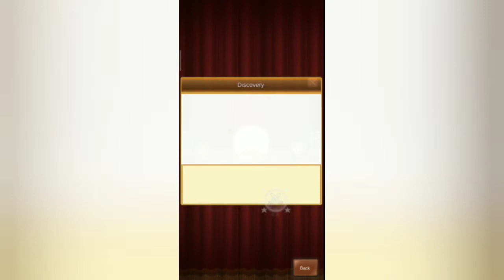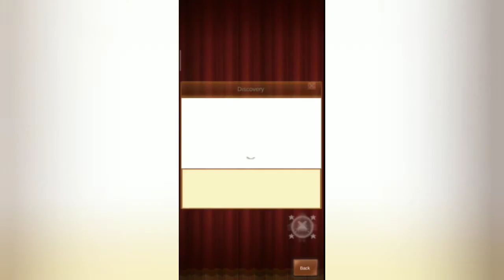Legendary Cave Exploration | Kingdom Adventurers (MOD) Gameplay Walkthrough Part 9 (END)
Kingdom Adventurers (MOD) Gameplay Walkthrough #9 - This is probably the end of this gameplay series. I think I have covered every aspect of Kingdom Adventurers. Let me know if I miss something.

MOD version (unlimited diamond)

A once-prosperous kingdom lies overrun by monsters and wreathed in an ominous fog.
Now is the time for the descendants of the king to take back this land.

Raise the kingdom from the dust and give birth to a new civilization!

Recruit warriors, mages, and other skilled adventurers to your cause.
Dispel the fog to open up new areas to explore.

Take a break in between battles to build up your town. Add Weapon Shops, Item Shops, Inns, and more!
Keep adding facilities to make your kingdom a better place to live.

Gather allies, train your warriors, and take on powerful foes!